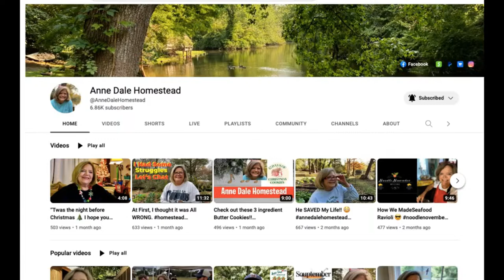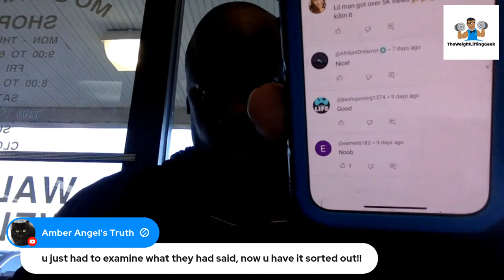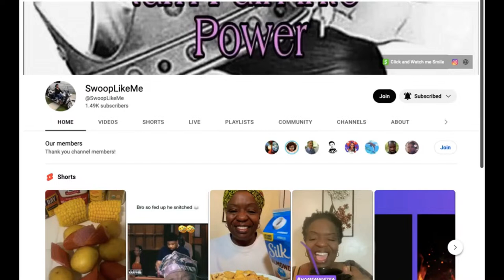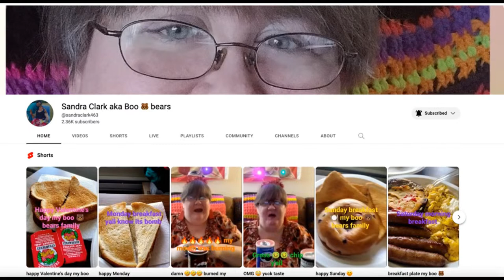Can You Drown An Ant?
Welcome to our YouTube family!! Can you drown an ant? What lesson can we learn from the ant? We're going to talk about how the ant survives flood waters today. We're currently on the road to 3.0K now!! With your help, we'll reach this milestone!! On this channel, we all learn together how to be a better and more fit person. I share my successes and my failures in the sports of powerlifting and strongman. I'm also a geek who wants to start using technology and live streaming like a YouTube pro! Come along with me as we learn how together!

Intro Beat by  @emoney.9425

Do you want to start using Canva for thumbnails as we do?

Make sure to use the Amazon links below whenever you purchase on Amazon😁😁😉

Video Light Kit
Mini Tri-Pod
Weight Lifting Belt
Microphone System